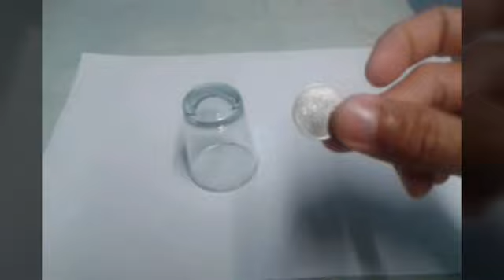Vanishing Coin / Magic Trick / Tutorial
Easy Magic Trick
Coin Magic
Magic Revealed